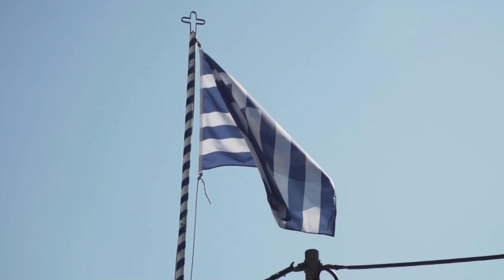Most beautiful places in Grèce with soft music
The pays is marquee par un montagneux relief, une importante longeur cotiere de pres de 15000 km et environ 450 iles. La grace is a melange harmonieux between culture and history, nature, merchandise and paysages. Elle offre au voyageur toute un diversité d'évasions.